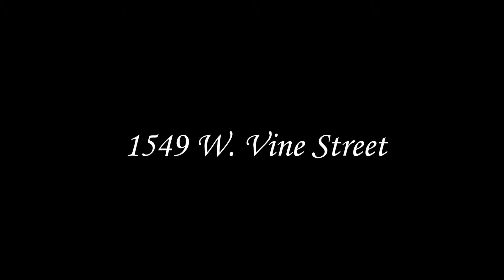1549 W. Vine st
I loved taking pictures of this home its was cozy with a great floor plan. The Master room had a elegant feeling i loved the doors leading to the back yard and the private closet, the livingroom had a great cabin like feeling without having to be in the woods. A kitchen to envy, w/ granite counter tops and stainless appliances this really was a great home!